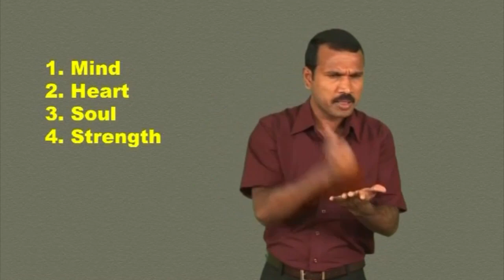More Information - How to Love God and People - Kerala Sign Language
How to Love God and People - Luke 10:25-37
Kerala Sign Language - CBT 060, FGH 060 -